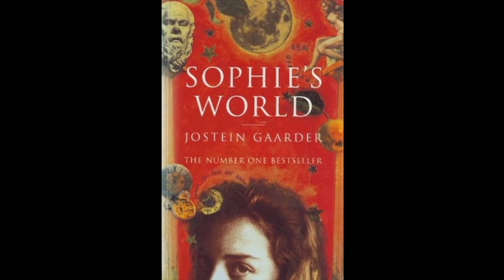Sophie's World - Ch. 31 Freud